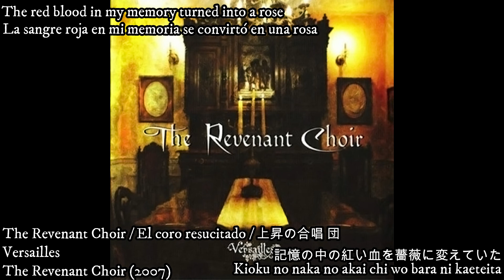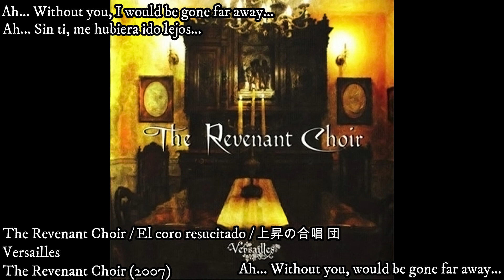Versailles - The Revenant Choir lyrics / sub. español / eng. subs.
AAAAh. El cringe. La verdad es que no se me dan demasiado las historias románticas de vampiros, así que me pregunto por qué miércoles es que tradusco canciones de Versailles.
Abajo está la letra original, con todo y las faltas de ortografía y arriba mi versión corregida, que no se que tan cantable es.
Podés usar las traducciones, no hace falta que me pidas permiso, pero dame créditos y un link al video original.